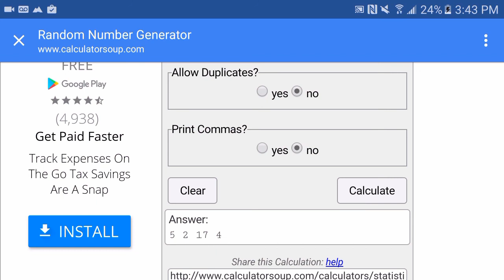Winners for contest #2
Drawing the winning numbers for 4 prizes.
3 1oz sunshine mints rounds
1 centennial Canadian silver dollar